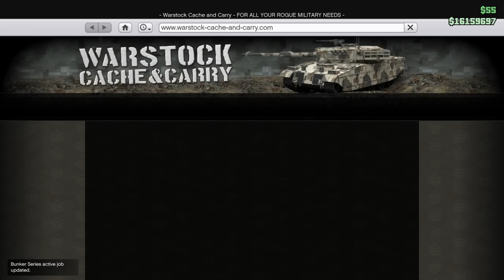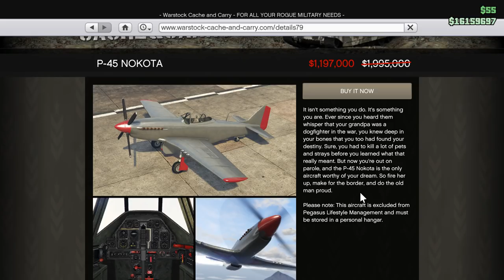E231 The P-45 Nokota Fighter Plane! Our Customization & Review! - Lets Play GTA 5 Online PC 60fps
Ep.231 The Awesome P-45 Nokota Fighter Plane! Our Customization & Review!

Hello Again Awesome Viewers! :)

Today we buy ourselves the amazing P-45 Nokota aircraft, a WWII era fighter plane primarily inspired from the P-51 Mustang! She's very fast too, despite her age, and she handles beautifully with a simple smooth ease! ;)

I found her to be a tough contender in the skies so far, only lacking a bomb bay for dive bombing runs, but her missiles load-out & excellent handling seem to make up for that in spades...in my opinion :D

More Aircraft Videos Coming Soon! :)

Thanks again to you all, my "Odd Socks" out there, my wonderful "pile of odds"! :) See you all soon for the very next episode!

GTAV GTA5 GTAOnline GTA Online GTAO grandtheftauto
Gamers Rockstar YouTubeGaming youtubers Gaming letsplay lets play guide tips tip advice DLC cunning stunts SSASSS Doomsday Heist